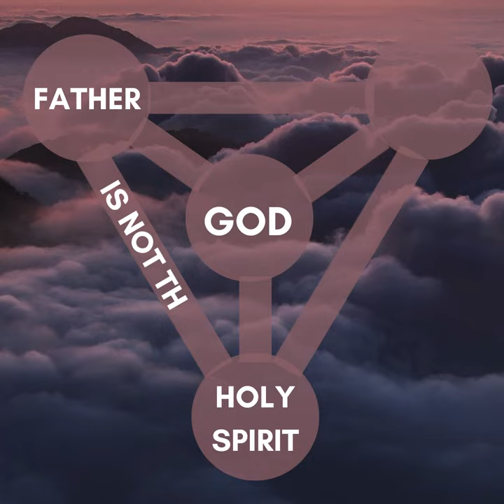Explaining the Trinity: Father, Son, Holy Spirit | God in Three Persons | SundaySchoolNetwork.com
What does it mean to be "God in Three Person?" God is One God, expressing himself through three distinct personalities, Father, Son, and Holy Spirit.